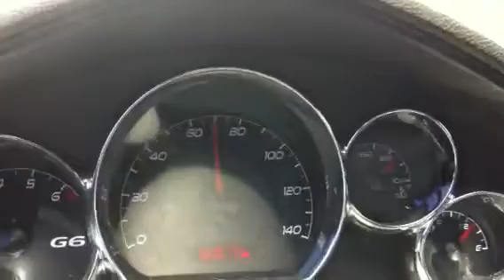Nanook so fly in my G6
Let's ride